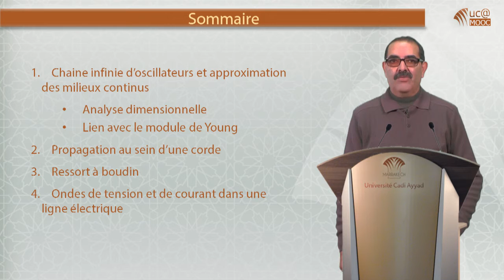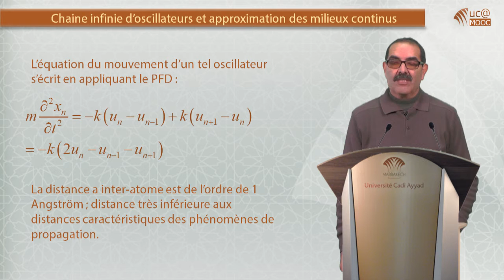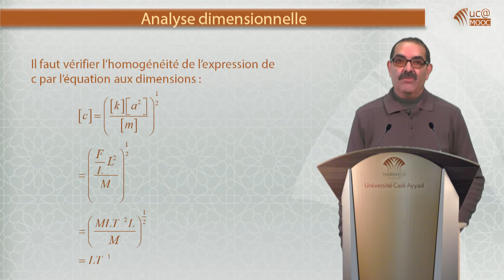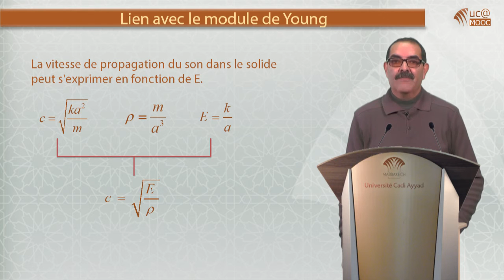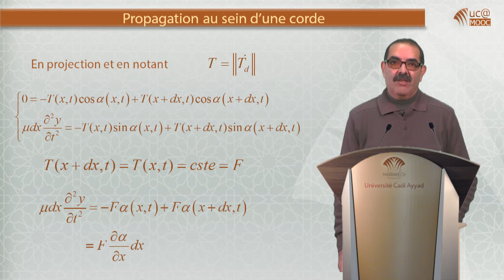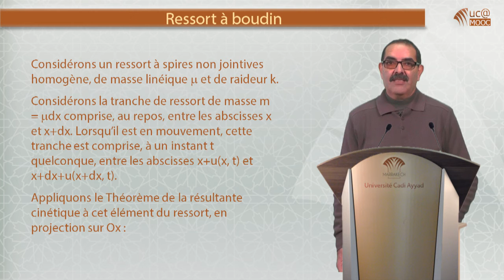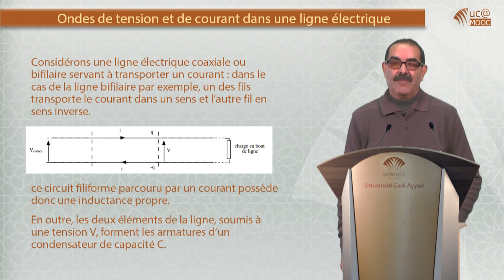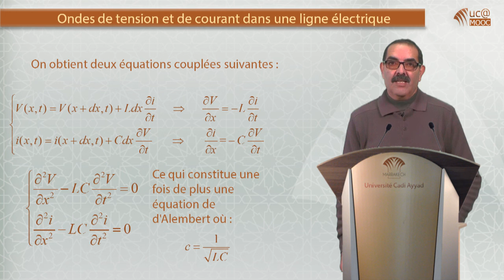5. Équation d'onde de d'Alembert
Cours de Physique des vibrations. Pr. Idlimam. Université Cadi Ayyad (Marrakech - Maroc). Filière Licence Professionnelle d'Enseignement (Physique - Chimie), semestre 3.